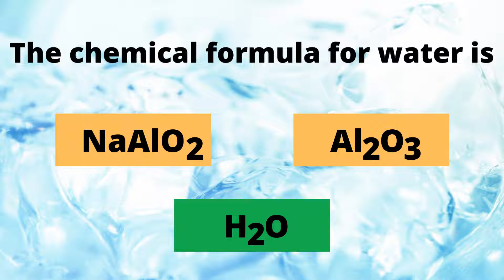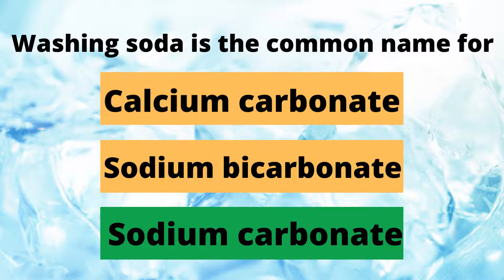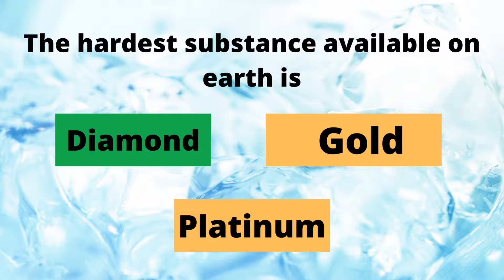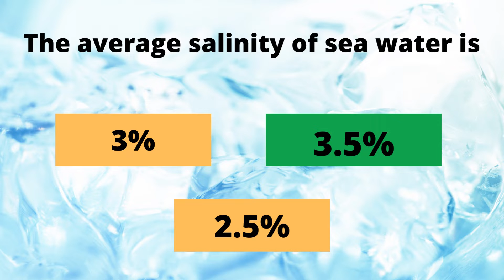SCIENCE QUIZ USEFUL FOR STUDENTS⛄⛄⛄⛄